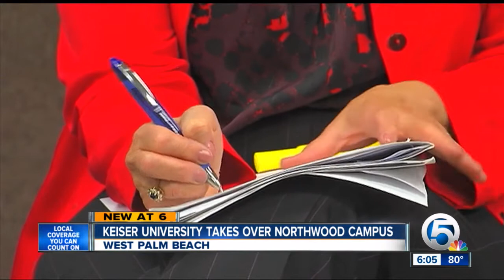KEISER NORTHWOOD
Northwood University in West Palm Beach to become Keiser University--under the agreement Northwood will focus on its residential campus in Midland, Michigan and Keiser will add to its growing number of campuses in Florida.